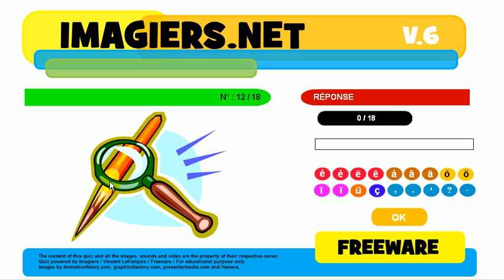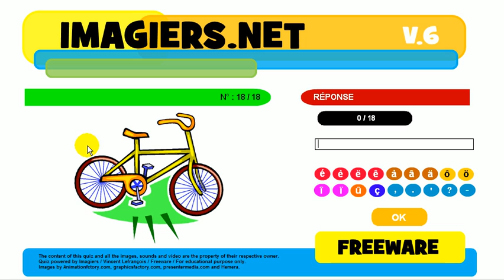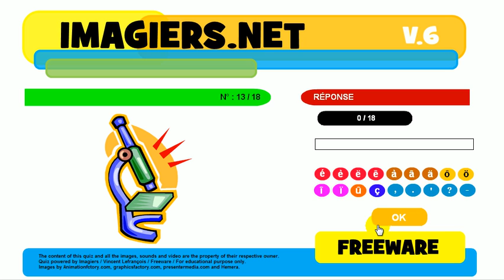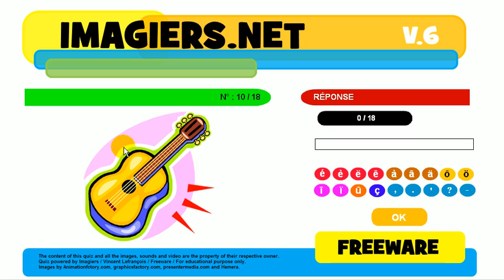French mooc # Quiz School and leisure =no audio=